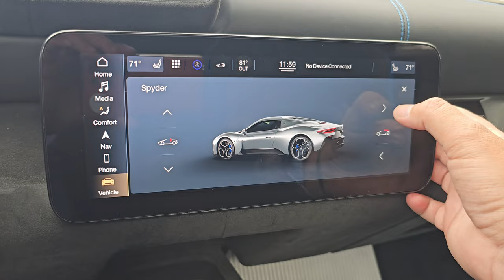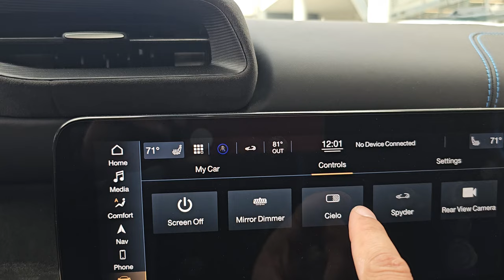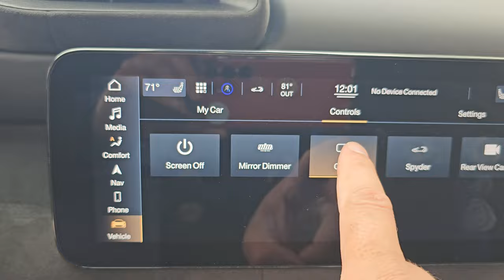2023 MASERATI MC20 CIELO FM444543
Experience the thrill of the **2023 Maserati MC20 Cielo**, a 2D Convertible that redefines luxury. This masterpiece comes with a range of options including a **Spoiler in Carbon Fiber**, **Stitched Trident Interior**, **Carbon Fibre Packages** for both interior and exterior, **20" MMXX Wheels** in **Glossy Black Matte Paint**, **Blue Brake Calipers**, **Heated Front Seats**, and an **Extended Alcantara Interior**. With its sleek white exterior and these advanced features, this vehicle is not just a car, but a symbol of elegance and performance. Join us as we explore its excellence!
The **2023 Maserati MC20 Cielo** is a remarkable vehicle with the following specifications:

- **Engine**: It is powered by a 3.0-liter turbocharged V6 engine that delivers 621 horsepower and 538 lb-ft of torque³.
- **Transmission**: The vehicle features an eight-speed dual-clutch automatic transmission³.
- **Dimensions**: The MC20 Cielo measures 4669mm in length, 2178mm in width, and 1224mm in height, with a 2700mm wheelbase⁵.
- **Weight**: The MC20 Cielo spyder weighs 1540kg⁵.
- **Cargo Capacity**: Both models have a rear boot capacity of 100L and a front boot capacity of 50L. The combined boot capacity is 150L⁵.
- **Roof**: The MC20 Cielo’s retractable roof is extremely quick. It takes only a rival-beating 12 seconds for it to slide gracefully away into the rear housing and can be operated at speeds of up to 50km/h¹.
- **Interior**: The theme of intricate design detail is continued in the lavishly appointed cockpit of the MC20 Cielo. A place where Italian craftsmanship seamlessly combines and complements cutting edge technology¹.

This vehicle is designed to provide an unrivaled experience with uncompromised performance¹. It's truly a symbol of elegance and performance. MaseratiMC20 Cielo2023 LuxuryCars AutomotiveExcellence.

(2) 2023 Maserati MC20 and MC20 Cielo price and specs - CarExpert.
(4) 2023 Maserati MC20 Review, Pricing, and Specs - Car and Driver.
(5) 2023 Maserati MC20 Cielo 3.0 V6 specs, dimensions - Ultimate Specs.